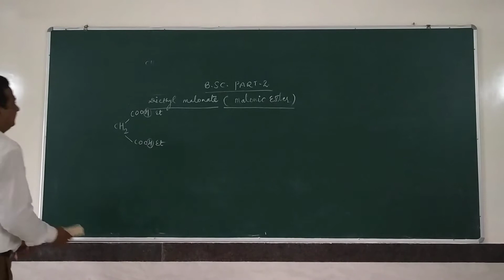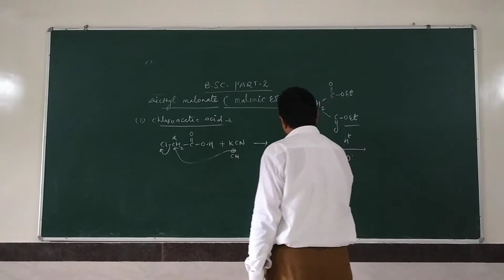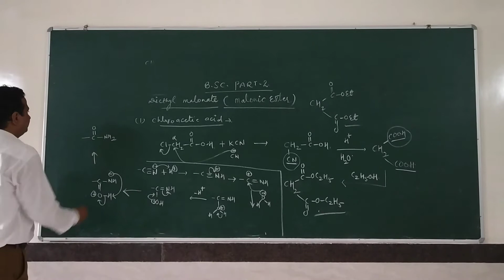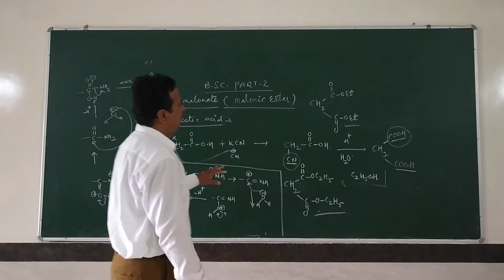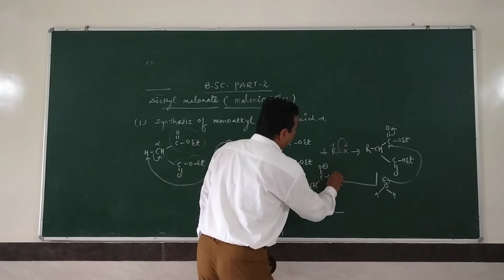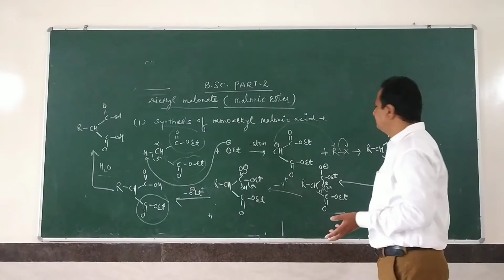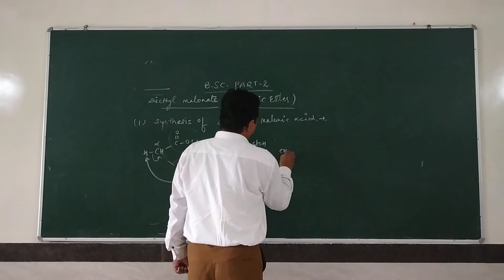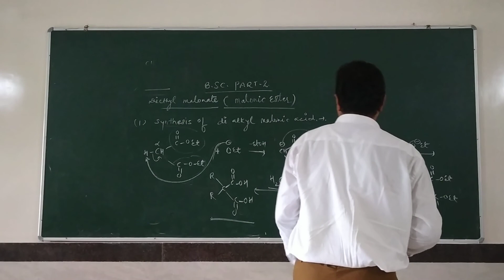Chemistry B. Sc part 2 malonic ester formation and synthesis of mono and dialkyl malonic acid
Vimal kumar khatri assistant professor